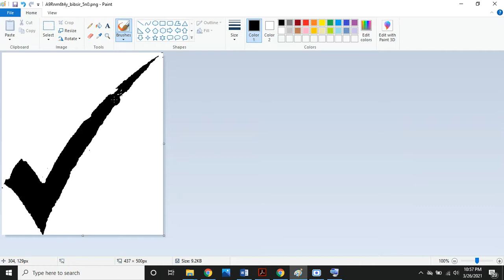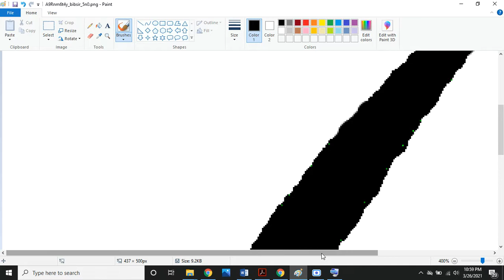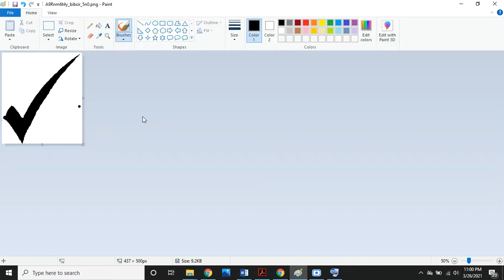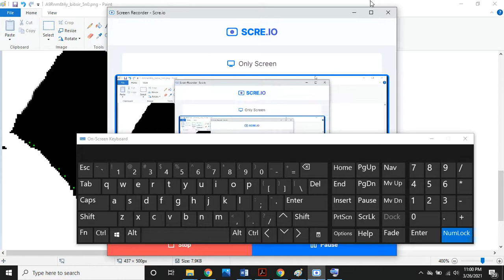increase and decrease the size of pen in Microsoft paint